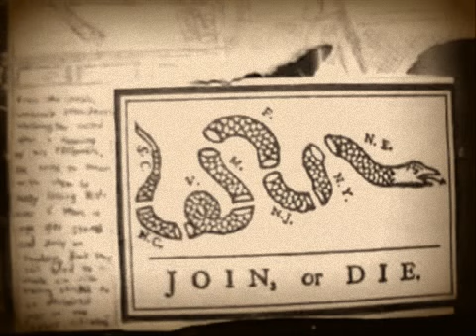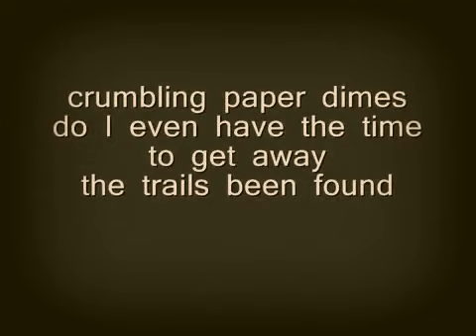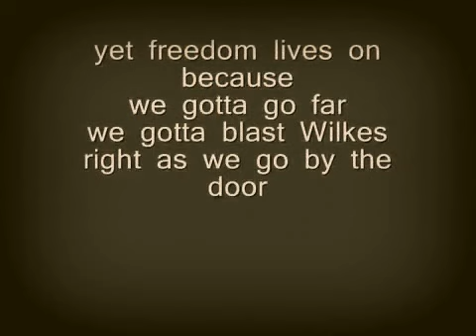Scrap Rabbit - Pennies Over Abe Lincoln's Eyes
(lyrics improvised)
you know what it's all about
got low time, get down no way out
you see times waiting in the shadows
waiting like a wild thunder
assassination rights?
terrorist resigned
to get too close tonight
moving behind
attacked the President
we know it's bad for you now
cause you're gonna limp away, and die away
you did us no good now
the flies are waiting to say it isn't fair
crumbling paper dimes
do I even have the time to get away
the trails been found
now they're gonna kill you for what you've done
pennies over Abe Lincoln's Eyes
seems as to divide away
you know you're gonna get yours to be found
you know you're gonna go down
Gotta hold down the foot
because it's gonna stay this way
doesn't last you know it hurts
right away in a burning shack
froze terror - they'll fight you know
no pennies to go
yet freedom lives on because
we gotta go far
we gotta blast Wilkes
right as we go by the door
yet freedom has gotta give way
though when it's hard to give it away